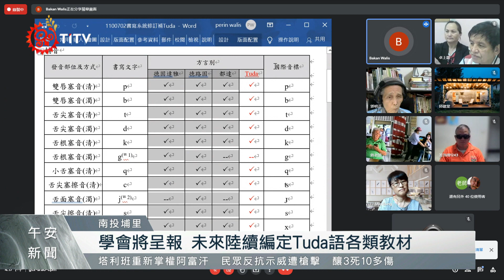賽德克語言文化學會凝共識 決議增陶賽Tuda語群 2021-08-19 IPCF-TITV 原文會 原視新聞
居住在花蓮卓溪鄉立山村陶賽部落的賽德克族人，雖然是南投賽德克Toda群的分支，但經過長期遷徙，以及受周遭環境影響，目前已發展出自己慣用的族語，已和南投祖居地的Toda語，有相當大的差異，不過現階段陶賽部落族人學族語，仍被歸類在Toda語群，非常不利陶賽部落的語言傳承。

為了解決陶賽部落族人，目前面臨語言學習及發展的窘境，賽德克語言文化學會，17號召開110年度共識會議當中，初步決議，要將賽德克族現有Truku、Toda以及Tgdaya三大語群，再分出一個陶賽部落的Tuda語，成為第四個語群。

在取得大家的共識後，賽德克語言文化學會除了要向原民會、教育部進行呈報程序外，未來也將陸續編定Tuda語各類教材，要讓居住在花蓮陶賽部落的族人，都能用自己Tuda語的教材學習自己的族語。